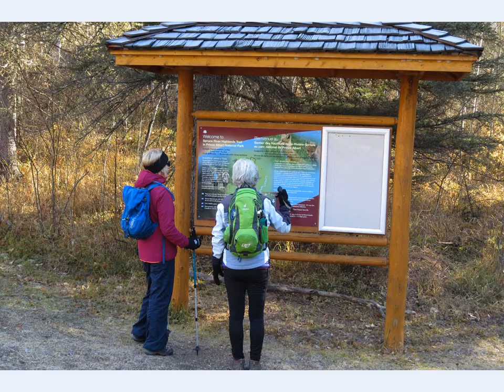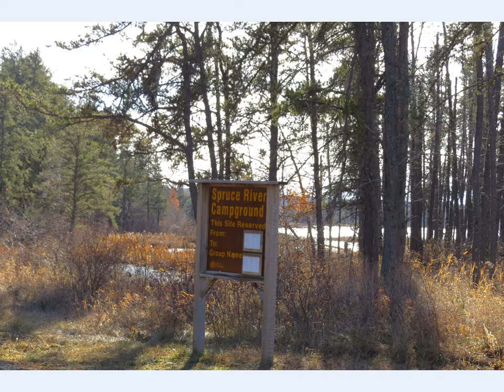Tait Springs-Spruce River Highlands- Anglin Lake Hike Oct 28, 2018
19km hike in the Prince Abert National Park and the Blue Heron Park in Saskatchewan.